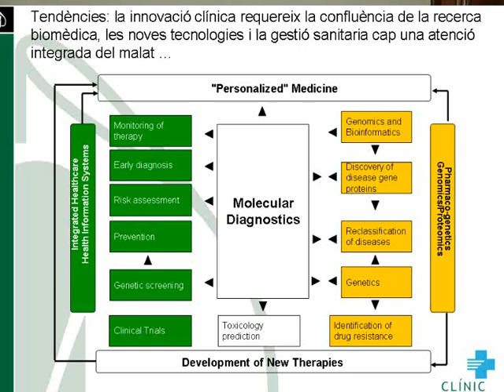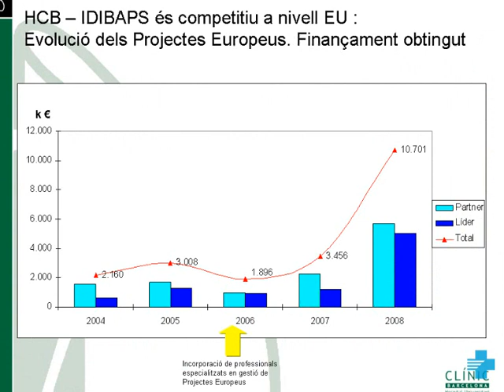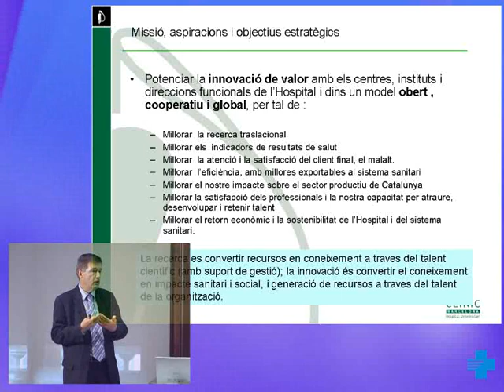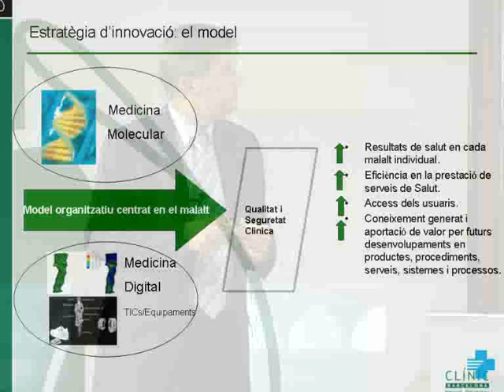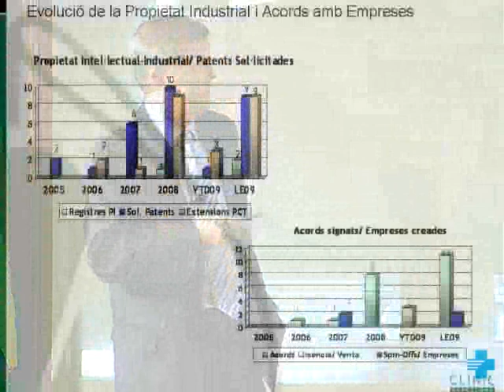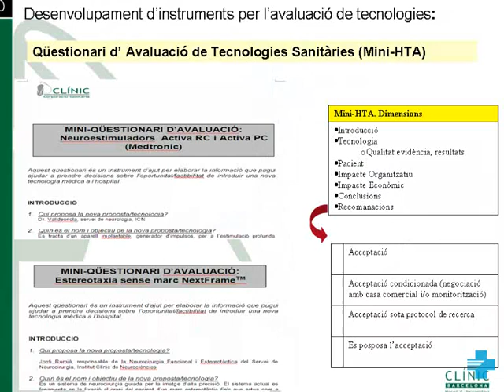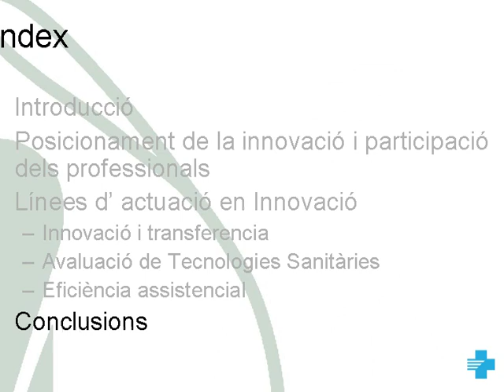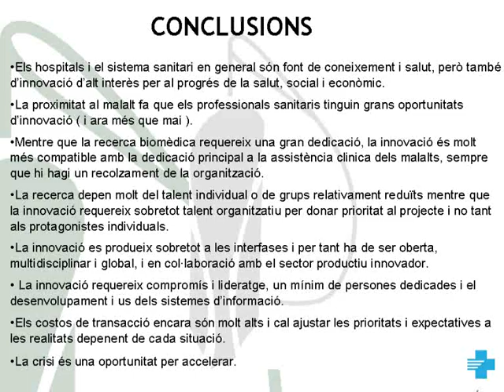2 Taula rodona.flv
Taula rodona: Innovació en el sistema sanitari: El pont entre la recerca i l'aplicació.
Moderador: Dr. Ricardo Pujol, assessor de recerca de la Direcció Adjunta de Desenvolupament Professional de l'ICS
Implementació d'un programa d'innovació en un hospital del sistema de salut. Dr. Joan Bigorra, director del Programa d'innovació de l'H. Clínica de Barcelona